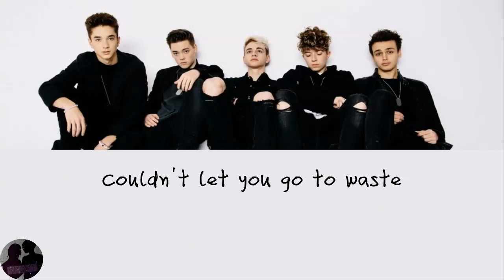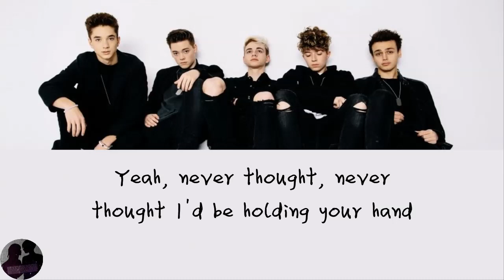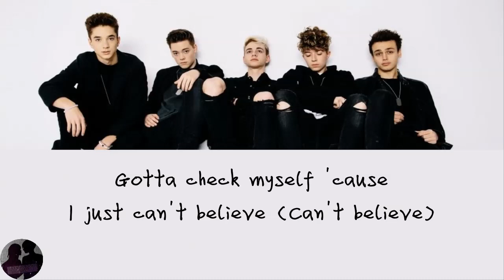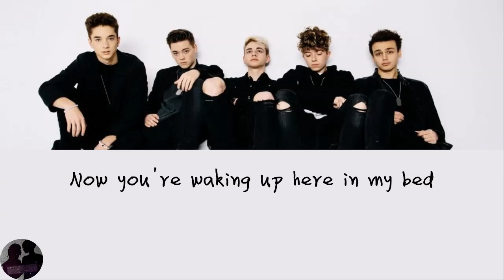Why Don't We - Unbelievable